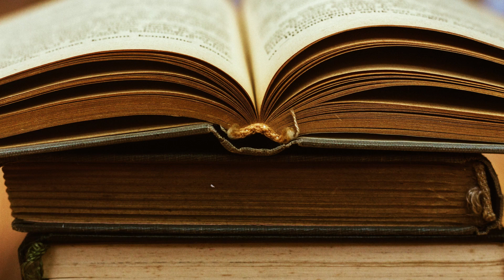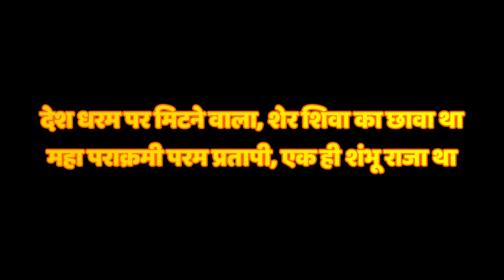आँसू नहीं रुकेंगे इस वीर मराठा की शौर्य गाथा सुन के || Chattrapati Sambhaji Maharaj Biography...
Chhatrapati Sambhaji Maharaj is a Maratha warrior king who was the son of the iconic ruler Shivaji Maharaj. Sambhaji Maharaj ruled for a short span of 9-10 years before his death at the hands of AUrangzeb but the Maratha subjects never forgot his sacrifice.
Aurangzeb managed to capture him by deceit on 1 February 1689. Sambhaji Maharaj was tortured for days and killed in the most heinous fashion and died on 11 March 1689. He showed exemplary courage in facing death only to protect three of the things he held most dear in life... Dev, Desh, and Dharma (God, Country, and Religion).  That is the reason why he is revered in India.

Your Queries...

What makes Sambhaji so special?
What was your impression of Sambhaji?
छत्रपति संभाजी महाराज का जन्म कहा हुआ?
छत्रपति संभाजी महाराज की मृत्यृ कब हुई?
Are Sambhaji and Shivaji the same?
Did Sambhaji lost any war?
Sambhaji Maharaj death
Chhatrapati Sambhaji Maharaj
Sambhaji Maharaj death date
संभाजी महाराज कसे होते?
छत्रपती संभाजी महाराजांनी किती युद्ध लढली?
संभाजी महाराज यांच्या पत्नी किती?
संभाजी महाराजांना कुठे मारले?
छत्रपती संभाजी महाराजांची समाधी कुठे आहे?
chhatarpati shivaji maharaj vivek bindra